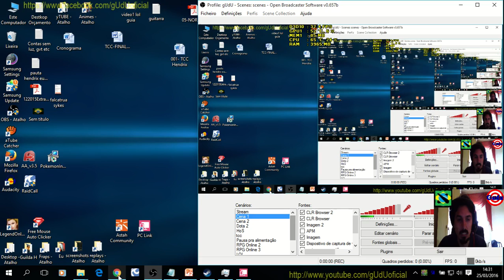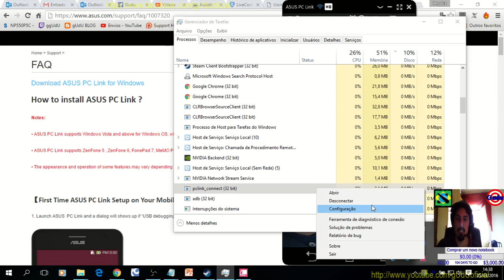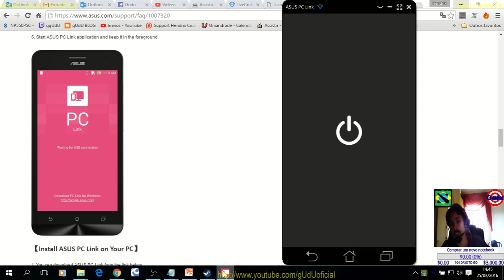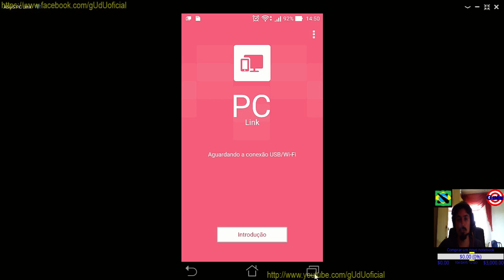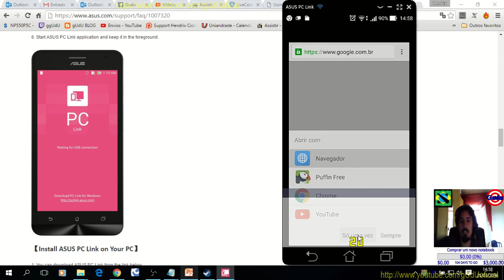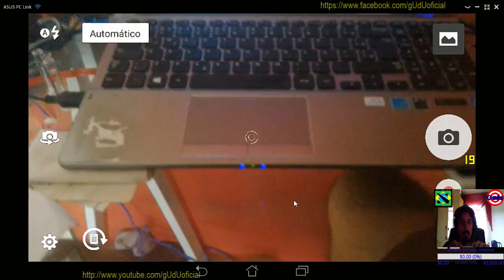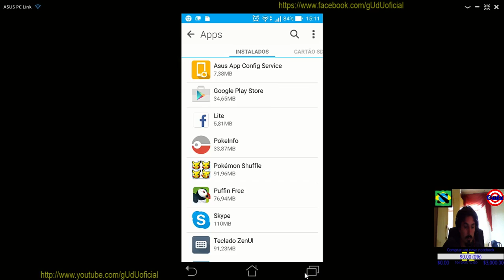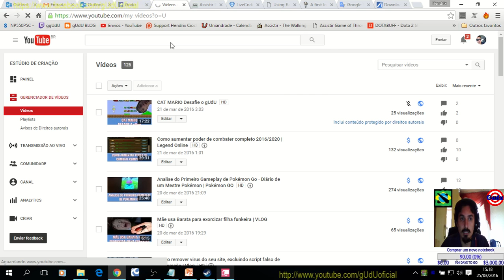Zen fone 2 Primeiras impressoes completo | Vlog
Neste video fez 3 dias com zenphone 2, e senti alguns "bugs", principalmente quanto ao problema de conectar pelo PC link da asus, onde não completava a conexão, e ficava caindo dando tela preta, depois não consegui encontrar alarme ou despertador, ou seja nada intuitivo, é necessario voce ficar algumas horas até aprender a mexer corretamente no celular, a questão da bateria ela não tem muito autonmia, então se voce vai ligar wifi e algum jogo com audio e brilho muito alto, pode ter 6-8 horas de jogo, pois voce vai parar de jogar porque acabaram suas vidas, games sem limites, ainda nao instalei, devido ao processador ser bem potente, a bateria cai muito rapido, a questao de standby, ou hibernação, é muito boa, ele realmente cumpre o que promete, e como peguei logo de cara o de 64 GB interno, para nao sofrer com essa falta de bateria, o carregador realmente funciona muito bem com booster energy da asus, ele esquenta um pouco sim, mas tambem nao baxei nenhum app para temperatura, tambem acho que a questão de nao tem funcionado seria a frequencia do wifi em automatico, e aqui em casa é 2.4ghz então alterei, e consegui usar, mas novamente mudei no celular, em opcoes avançadas, e dexei a frequencia automatica, ele tem dois modos, 2,4ghz e 5.0ghz, não passei notas, porque ainda vou testar mais recursos.

.­. PARCERIAS. ­. ­.